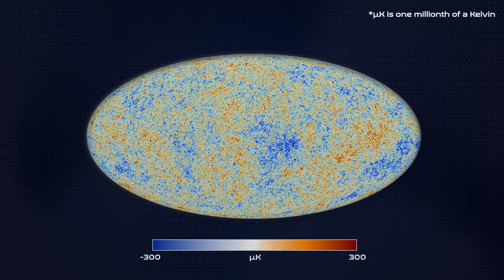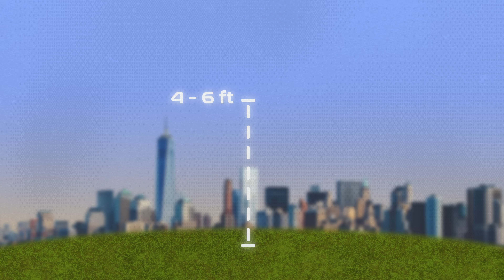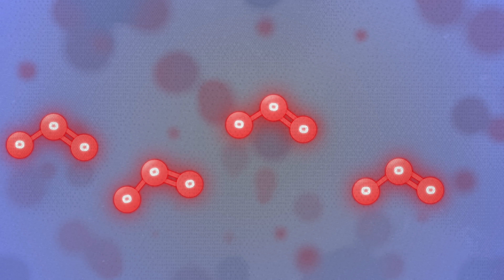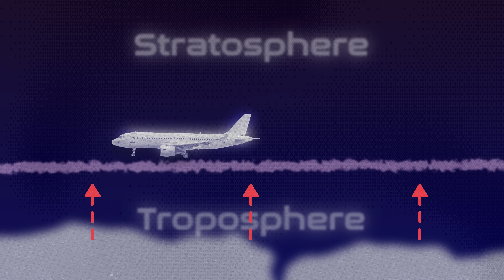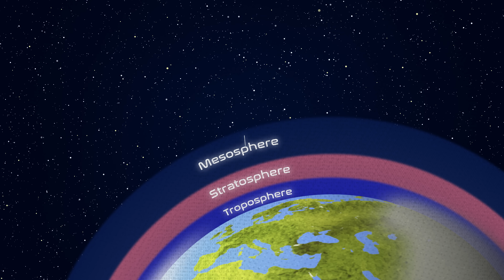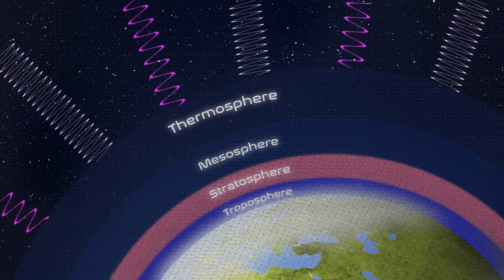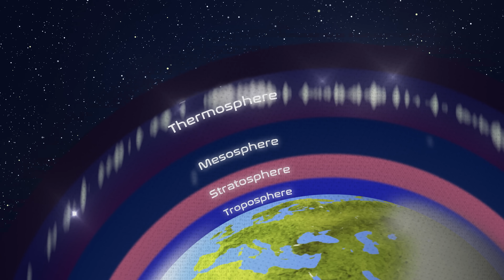Neil deGrasse Tyson Teaches You About the Layers of Our Atmosphere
Why does Earth’s atmosphere have layers? Neil deGrasse Tyson and Chuck Nice break down the different layers in Earth’s atmosphere (troposphere, stratosphere, mesosphere, thermosphere) and what’s going on up there. How does the stratosphere put a lid on Earth’s weather? Where does Aurora take place?

“CONCORDE, a First Visit to Helsinki, May the 22nd 1985”
by Kauko Helavuo (YouTube ID: VRP_jkjOTC8), via Wikimedia Commons

Timestamps:
00:00 - Introduction: What’s the Temperature?
04:13 - The Troposphere
06:29 - The Stratosphere
08:32 - The Mesosphere
09:44 - The Thermosphere
12:05 - The Exosphere
13:53 - Karman Line & Where the Sky Ends